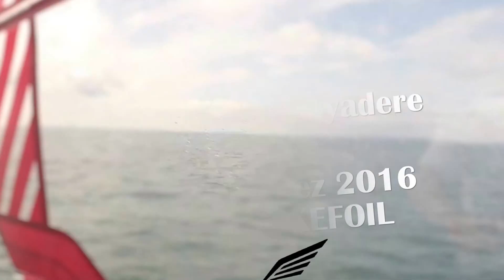lokefoil 2016 DOUARN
Les essais du grand prix Guyadère en images .